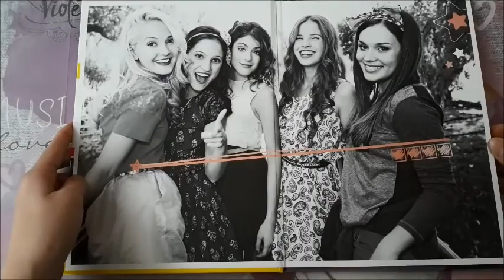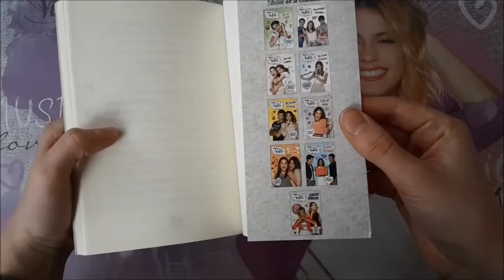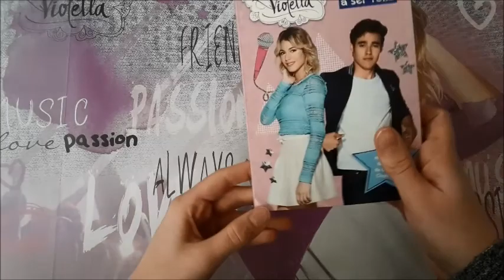Violetta Tagebücher + Bücherreihen Update - Meine Violetta und Tini Sachen Teil 5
Violetta hinter den Kulissen :
Disney Violetta Hinter den Kulissen: Dein VIP-Pass für die beliebte TV-Show

Violetta Fotobuch :

Violetta hinter den Kulissen Band 2 :

Violetta Band 9 :

Violetta Band 10 :

Violetta Band 11 :

Violetta Band 12 :

Tini Violettas Zukunft Spanisch :